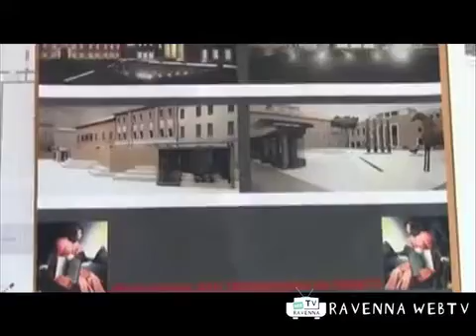Cronaca 27:07:2011 ore 10.mp4